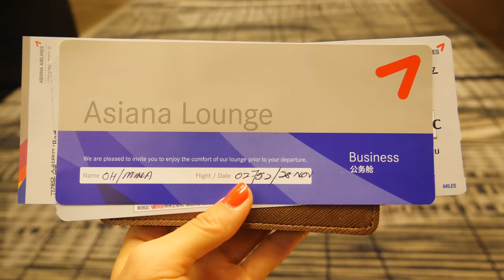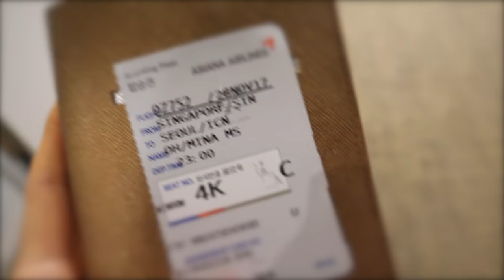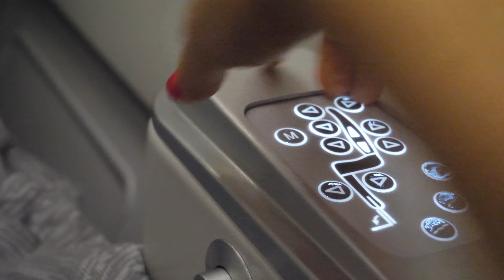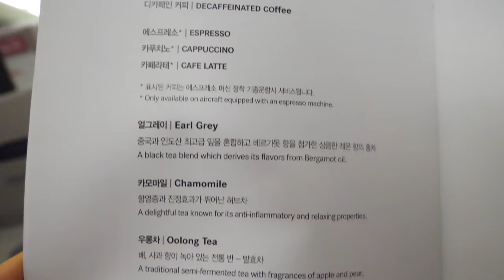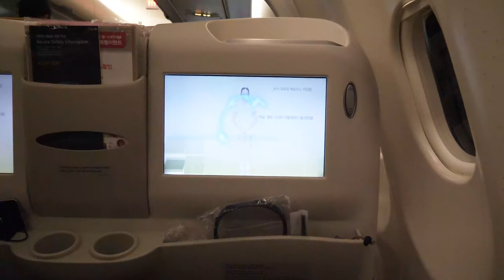Flying BUSINESS CLASS on Asiana Airlines ♦ Overnight Flight from Singapore to South Korea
Today we're experiencing Business Class on Asiana Airlines! It's going to be an overnight flight from Singapore to South Korea. Will our seat be comfy enough for sleeping? What kinds of food will we be offered to try? How does it look like inside the First Class & Business Lounge at the Changi Airport? Watch the video to find out :)